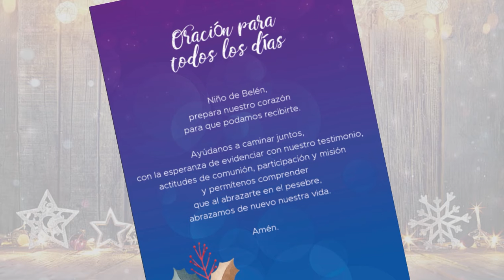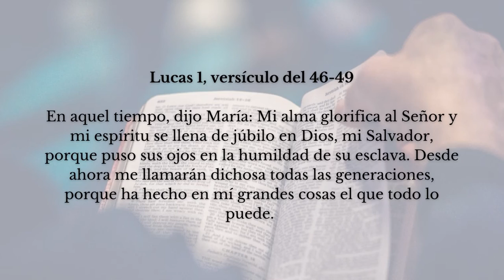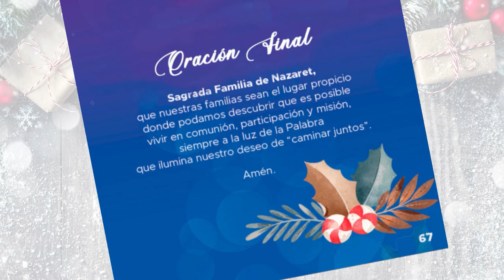NOVENA EN FAMILIA Quinto día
Reflexión sobre el magníficat